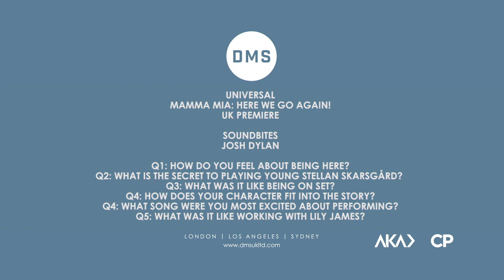Mamma Mia Here We Go Again London Premiere - Itw Josh Dylan (official video)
England, London, Hammersmith, Eventim Apollo, July 16 2018

Get ready to sing and dance, laugh and love all over again. Ten years after Mamma Mia! The Movie grossed more than $600 million, you’re invited to return to the magical Greek island of Kalokairi in an all-new original musical based on the songs of ABBA. With the film’s original cast returning and new additions including Lily James, Andy Garcia and Oscar® winner Cher, the musical comedy opens on July 20, 2018. Mamma Mia! Here We Go Again is produced by Judy Craymer and Gary Goetzman, producers of the original film. Craymer is also the creator and producer of the worldwide smash-hit stage musical.  Ol Parker, writer of The Best Exotic Marigold Hotel, writes and directs the sequel from a story by Richard Curtis, Parker and Catherine Johnson. Benny Andersson and Björn Ulvaeus return to provide music and lyrics and serve as executive producers. Rita Wilson, Tom Hanks, Curtis, Phyllida Lloyd and Nicky Kentish Barnes also serve as executive producers. Reprising their roles from Mamma Mia! The Movie are Academy Award® winner Meryl Streep as Donna, Julie Walters as Rosie and Christine Baranski as Tanya. Amanda Seyfried and Dominic Cooper reunite as Sophie and Sky, while Pierce Brosnan, Stellan Skarsgård and Oscar® winner Colin Firth return to play Sophie’s three possible dads: Sam, Bill and Harry. As the film goes back and forth in time to show how relationships forged in the past resonate in the present, James will play the role of Young Donna. Filling the roles of Young Rosie and Young Tanya are Alexa Davies (A Brilliant Young Mind) and Jessica Keenan Wynn (Broadway’s Beautiful). Young Sam will be played by Jeremy Irvine (War Horse), while Young Bill is Josh Dylan (Allied) and Young Harry is Hugh Skinner (Kill Your Friends).

Synopsis :
Five years after the events of Mamma Mia! (2008), Sophie learns about her mother's past while pregnant herself.

Directed by Ol Parker
Produced by Judy Craymer, Gary Goetzman
Screenplay by Ol Parker
Story by Catherine Johnson, Richard Curtis, Ol Parker
Based on Mamma Mia! by Catherine Johnson
Starring Christine Baranski, Pierce Brosnan, Dominic Cooper, Colin Firth, Andy García, Lily James, Amanda Seyfried, Stellan Skarsgård, Julie Walters, Cher, Meryl Streep
Cinematography : Robert Yeoman
Edited by Peter Lambert
Production company : Playtone, Littlestar Productions, Legendary Entertainment
Release date : July 16, 2018 (Hammersmith Apollo), July 20, 2018 (United Kingdom & United States), July 25 2018 (France)

(Source : Wikipedia)